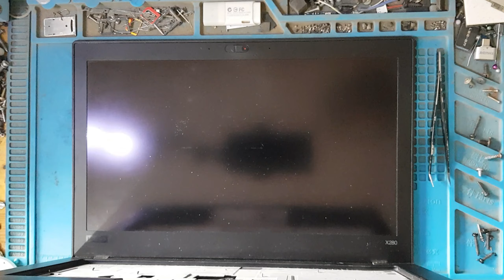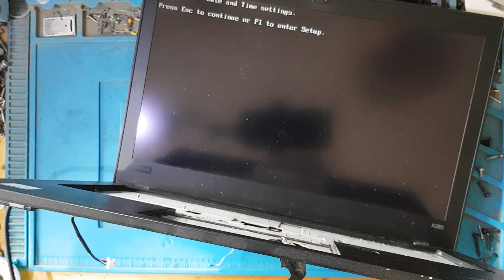LENOVO THINKPAD X280 MATI TOTAL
Bismillah, sharing lagi bro...

thanks supportnya ya🙏